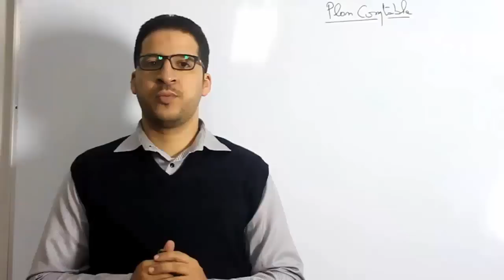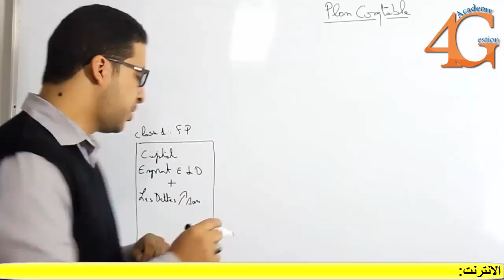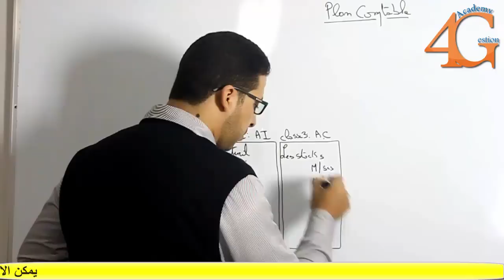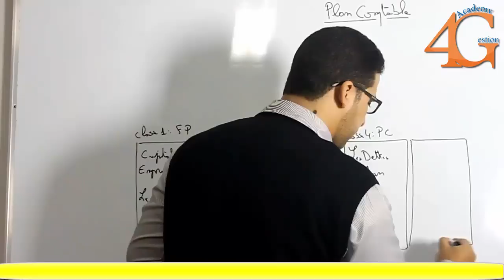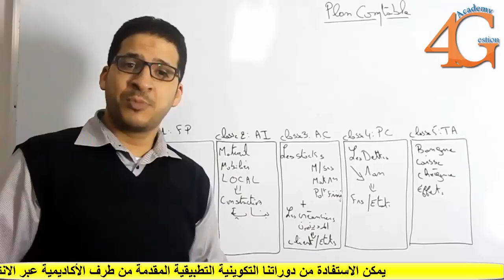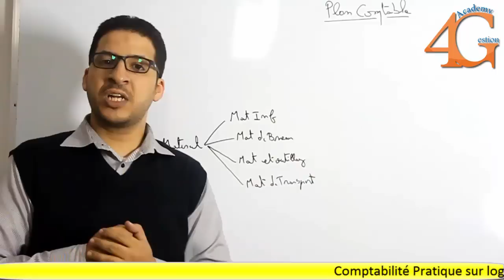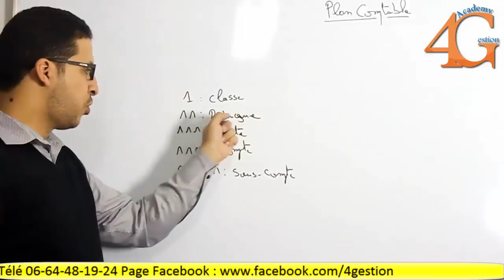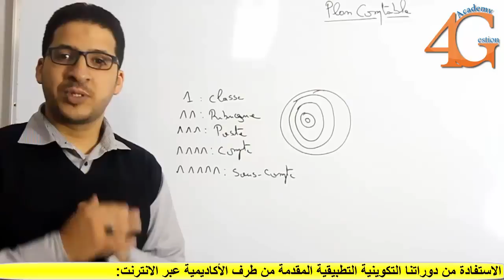Plan comptable marocain | 4Gestion Academy